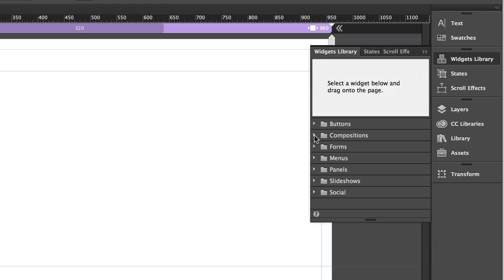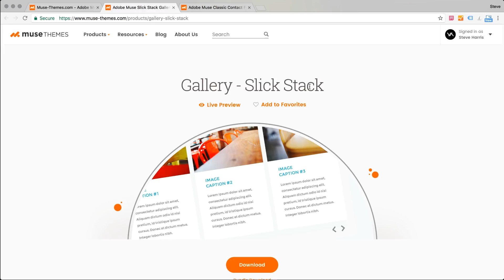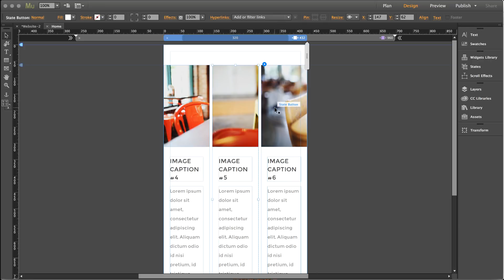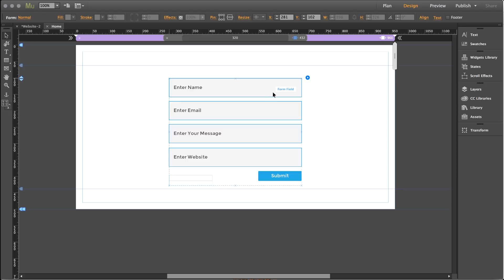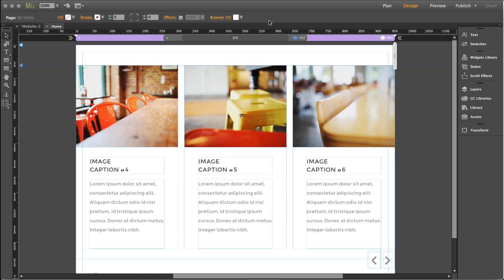NEW 2017.1 Muse Release - Feature Overview (Aug 2017)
After a long wait I'm excited to share that you can now download a new major release of Adobe Muse with some great features. Here's the MuseThemes roundup of what's new, along with some tips and suggestions for working with the new release.